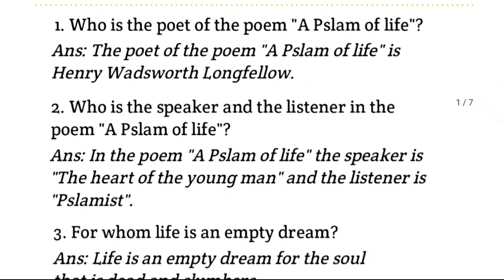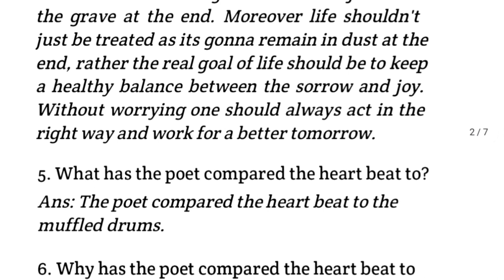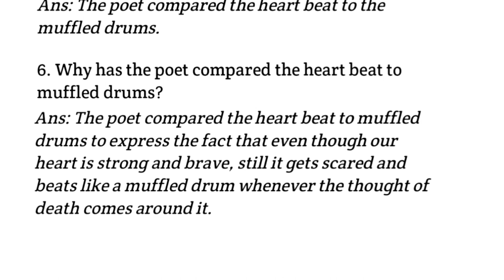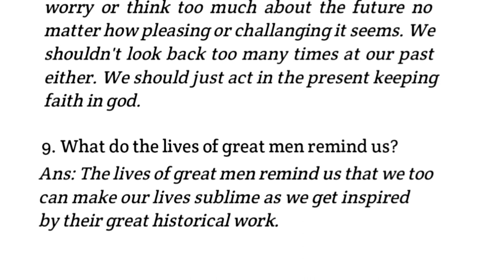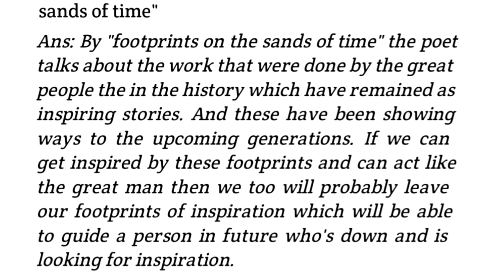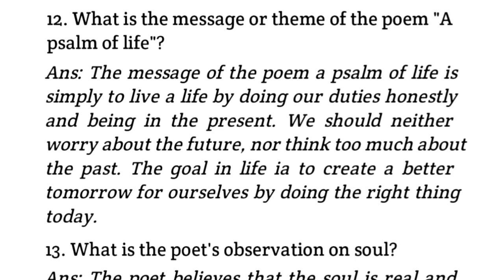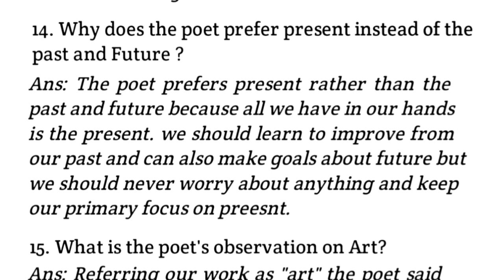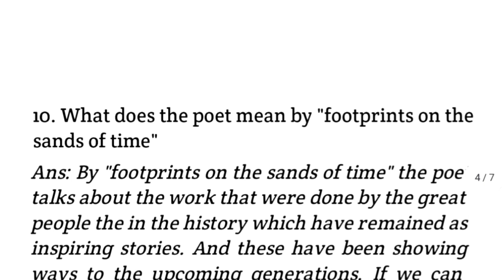A Psalm Of Life Short And Broad Questions And Answers Explanation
About The Video :

Hi Friends I Am Rajan Nath And In Today's Video I Have Explained All The Short And Broad Questions And Answers Of The Chapter A Pslam Of Life . I Have Described Each And Every Question In Detail But If You Still Have Any Confusion Related To Any Question Or If You Thik I Have Missed Any Question Then Let Me Know In The Comments.

वीडियो के बारे में:

 नमस्ते दोस्तों मैं राजन नाथ हूं और आज के वीडियो में मैंने A Pslam Of Life के सभी Shrot और Broad Questions और Answers बताया हैं। मैंने प्रत्येक Question का विस्तार से वर्णन किया है लेकिन यदि आपको अभी भी कोई भ्रम है  किसी भी Question के लिए या यदि आपको लगता है कि मुझसे कोई Question छूट गया है तो मुझे बताएं।